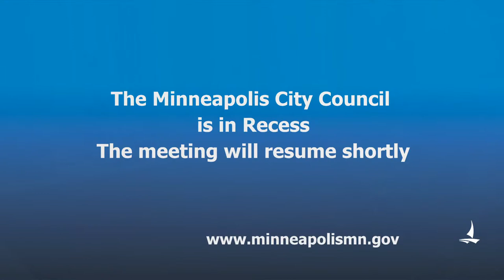December 13, 2022 City Council